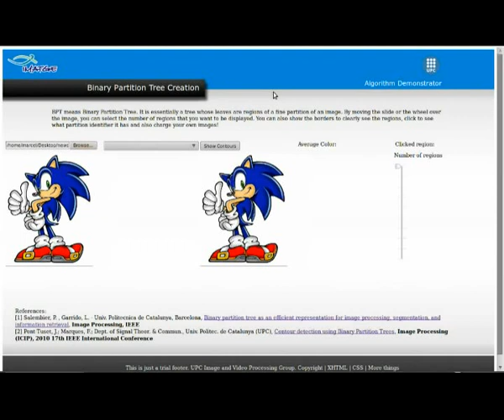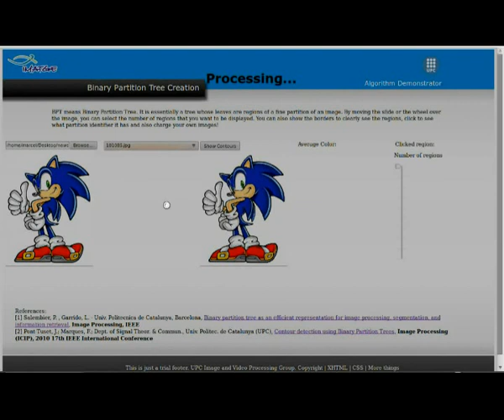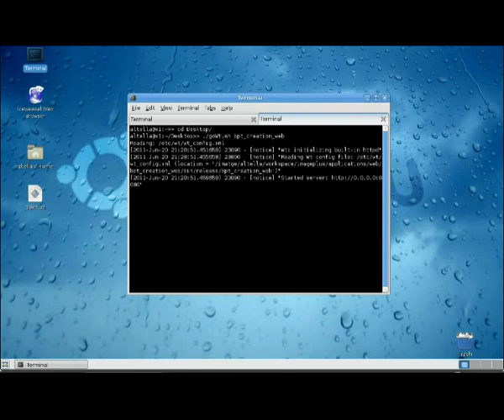Interactive Image Processing Demo developed with Wt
Developed during the bachelor thesis of Marcel Tella Alcon during Spring 2011 at the Image and Video Processing Groups of the Technical University of Catalonia (UPC). Supervised by Xavier Giró-i-Nieto and Albert Gil.